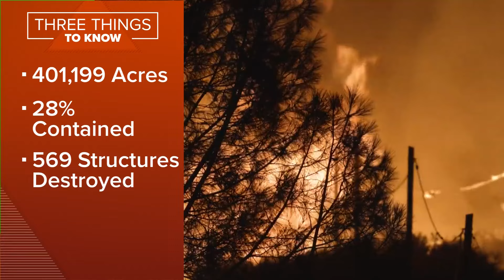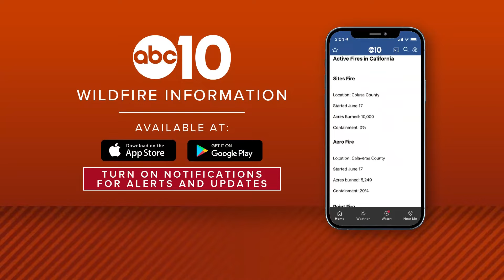Active firefighters lose homes to Park Fire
Some firefighters battling the Park Fire came home to find their house has been destroyed by the blaze.